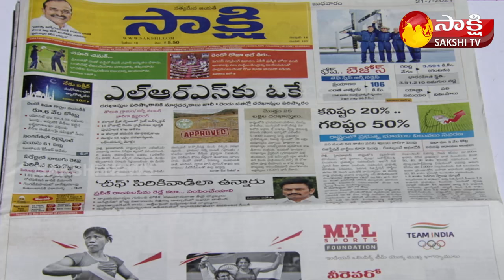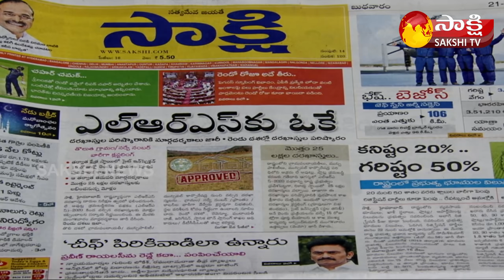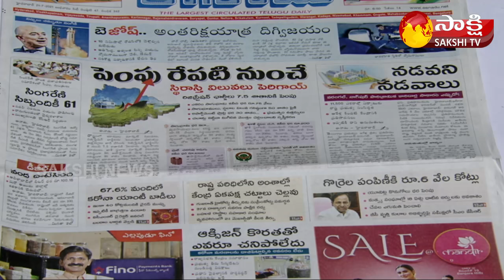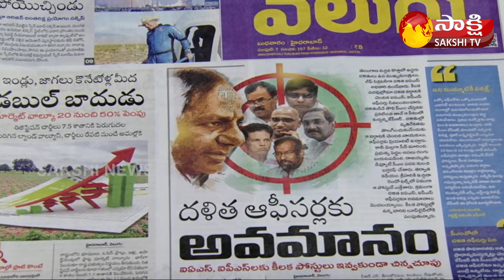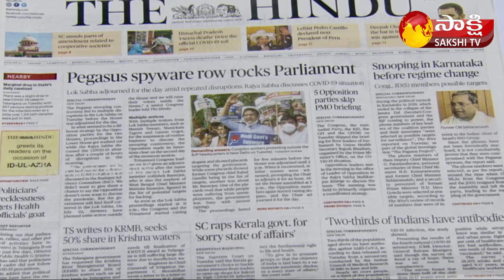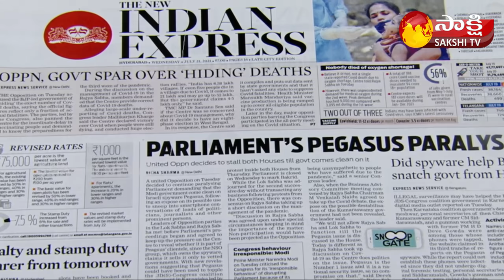KSR LIVE SHOW | Today's Newspaper Headlines | 21st July 2021 | Sakshi TV